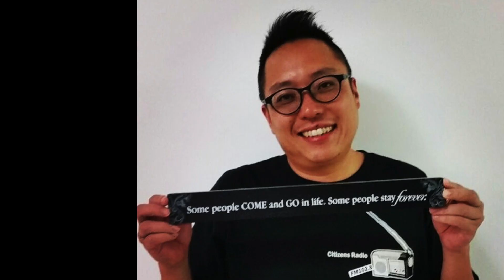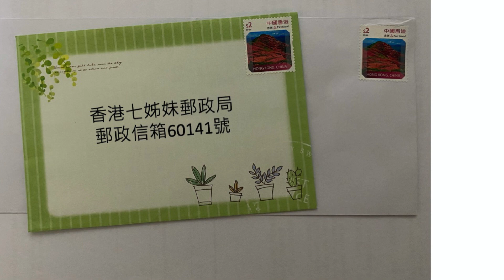【 2022年11月15日 快必文字獄：開往拔摩島的航程 - 第801日】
//快必的「冤獄食譜」，菜式以「蘑菇煙肉」為主；
流氓基督徒唔倚賴權勢，只倚靠上主；
快必自嘲一生都係一個笑話，笑住咁喊喊住咁笑嘅笑話//

尋人：三位訂咗記事簿冇去郵局拎嘅朋友Shum、Water、King和Wai

1）收到快必11月7號寄出嚟嘅信。之前透過快必細妹訂購或者付運「開往拔摩島的航程記事簿」嘅芝加哥朋友，快必話恭喜你哋，認真有福啊！因為快必細妹係音樂人，有一雙巧手，所以特別親手做咗thank you card多謝佢哋嘅支持，快必收到細妹嘅update，非常感恩；佢信入邊話，依家睇咗好多新詩，真係想寫「冤獄詩集」又或者「冤獄食譜」，菜式都係以「蘑菇煙肉」為主，除咗不可缺少嘅蘑菇煙肉意粉，仲有蘑菇忌廉湯、免治煙肉等。至於食素嘅朋友，佢可能要在思考一下有啲乜嘢啱大家；

2）快必話收到外甥女嘅信，非常開心，大甥女成日叫快必同佢去6Flags 樂園玩過山車同海盜船，但係快必最怕呢啲嘢，最多都係玩吓碰碰車同香蕉船啫，快必問如果齋入去食熱狗，入場費咁貴，會唔會好唔抵呢？大甥女好錫快必，知道佢鍾意食Tiramisu ，話要整俾佢食，但係快必好挑剔，叫佢唔好用一杯杯咁整，佢鍾意一大Pat不規則，要多咖啡味同酒嘅，得啦得啦！至於細嗰個，就成日同快必交換笑話，佢啲笑話都好好笑，笑死快必， 仲挑戰快必，問佢可唔可以做一字馬喎？如果做到嘅話，咁佢就好柔軟，係個好cool嘅阿符（即係舅父）。

3）除咗講吓家人之外，當然係回覆大家嘅來信：

飲紅毛泥水嘅自己友：多謝你嘅來信，同埋嗰張大大嘅卡都收到，林家謙嘅歌詞好正！某種老朋友，今次send嚟嘅係「記得」。你仲有冇飲紅毛呢水呢？我喺呢度早餐、晚餐會食50粒飯，通常我最鍾意中午嗰餐，食粥呀！好快好快， 11月尾我應該可以開始食私飯了！

4）Anna: 都係自己友：多謝你嘅「第一次」來信，明信片我收到啦！我最鍾意就係你哋嘅「第一次」寫信俾我，不過我更加鍾意你哋會繼續來信啊！ 12月尾D100嘅活動，係唔係10周年紀念活動？我參加唔到了，相信11周年我都去唔到， 12周年啦？希望啦，係就萬幸了！不過唔使擔心我，我OK！

都係自己友！Angela：收到你寄來馮睎乾嘅文章，好睇，喜歡佢嘅文章，資料豐富、文筆辛辣，幽默諷刺兼備，我有睇到朋友寄來一篇關於胡錦濤被趕嘅文章，指出劉曉波被捕正係胡錦濤治下嘅時代，佢看到另一個角度，非常有智慧！

5）黃鶯媽：真係開心，自從你第一次來信之後，我又收到你第二、第三次嘅信！原來你嘅貓家人有如此悲慘嘅過去，如果你有follow我嘅Patreon或者Facebook，都知道忌廉同我嘅故事！我又喺呢度講一次呀， 16年前嘅一個下晝，有個同事嘅朋友，屋企隻金毛生咗好多金毛仔女，我於是收養其中一位女孩，喺明愛醫院蘇屋邨轉角位第一次見到佢，抱住佢，睇住佢對眼，我就愛上佢了！生命相交15年， 3月20號離開，等唔到我返屋企！佢嘅骨灰繼續留喺屋企等我，等我帶佢返到去大海！

6）向山舉目： 14頁嘅相同信都收到， 10月18號寄嘅，感謝您回應我10月16號嘅講章，你話「伸冤」就係「平反」，但係如果將平反的權力放喺權勢嘅手上，咁平反只係意味住一時一樣嘅時勢，我係流氓基督徒，所以我唔倚賴權勢，我只倚靠上主，上主嘅旨意係民眾當中，但民眾亦都會將基督同蘇格拉底處死，所以辯證張力便在其中，民智一定要被提升，止於至善，就係呢個意思。

7）小月：收到你嗰張中英劇團嘅postcard「忘憂雜貨店」，我諗你知道我睇過東野圭吾呢一本小說，唔似推理小說，好窩心，我好鍾意。中英劇團嘅表現如何呢？我有個老友啱啱做完嗰套舞台劇「我們很快樂」，唔知你有冇去睇呢？

Silver：10月22號嘅信係11月3號收到！信紙上面黑色嘅貓好正，我鍾意黑貓、黑狗、黑馬，黑衫黑褲、黑口黑面，但就唔會黑心！幪面超人black，同之後升呢嘅RX都係我嘅至愛，其次就係幪面超人亞馬遜，你有冇睇過幪面超人呢？

神同可風：又收到你嘅信啦，我讀你嘅信嘅時候，係清晨5:30 ，諗起唔係你嗰首「秋色」，我反而係諗起林憶蓮嘅「破曉」。開心、唔開心，都可以寫信俾我，開心，我可以同你一齊開心；唔開心，我可以分擔你嘅憂傷。

8）老餅：收到你寄俾我嘅信，感謝你欣賞我嘅團隊，多謝你話比我知，你哋喺外面都可以好快收到我嘅想法、知道我嘅情況！能夠同你哋無間斷咁聯繫，無論係對外面支持我嘅朋友，或者我嘅團隊，我都是非常感恩的！你叫我開棟篤笑？我會好笑過黃子華咩？其實，我本身已經係一個笑話，我嘅一生都係一個笑話，當下係冤獄之中，亦都係另外一個笑話，笑住咁喊喊住咁笑嘅笑話！

快必嘅回信，暫時係咁多，未到你嘅話，麻煩俾啲耐性，希望寄出嚟嘅信，唔會去咗宇宙安全保衛隊嗰度蕩失路，好快就到你喇！

9)我哋寄信比快必，通常都兩三個禮拜佢先至收到，不過仍然希望大家一有時間，可以同佢做筆友，因為每次收到你哋嘅信，佢會開心幾日㗎 ！所以，寫開信比快必嘅朋友，唔好停繼續寫信比佢，未寫過信比快必嘅朋友，唔好怕羞，唔使驚唔知寫乜㗎，趁住就嚟聖誕節，去開書店，睇吓有啲乜嘢靚靚嘅聖誕咭，買定寫比快必或者其他船員。不過提醒一下，唔可以係3D立體凸出來、唔可以有閃粉、唔可以有貼紙㗎 ，懲教署唔俾㗎 ！不過燙金燙銀嗰啲就OK嘅。

10)斯叔仲有三日就會放學，如果大家想繼續同斯叔保持聯繫嘅話，可以直接寄信去佢嘅斯家電郵 💻：
斯家信箱 📬：
GPO box 7739 Central HK (請勿在信箱指名收件人)

11）有啲長氣，繼續尋人！之前預訂咗快必記事簿嘅香港朋友，仲有三位朋友：Shum、King和Wai，你哋嘅記事簿打回頭，我哋已經拎返，不過一直聯絡唔到你，麻煩可以盡快signal 去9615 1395，同我哋聯絡！

12）大家如果仲有興趣想買快必嘅記事簿，依家三間門市，都仲有最後少量存貨，上個星期，好似得返三五本左右，麻煩幫手清埋佢啦！

香港～
北角英皇道193號英皇中心地庫19號舖，營業時間係下午1:30至夜晚11點！

九龍旺角～ 如一門巿（旺角南朱江瑋）
旺角 W Plaza 203 鋪（彌敦道608號總統商業大廈)
營業時間：下午2:00-8:00（逢星期二休息）

新界～ 大埔大叔辦館（前大埔區(林村谷)區議員機場大叔陳振哲）
大埔運頭街93C號C2地舖龍騰閣
營業時間：朝10晚10

仲有仲有，台灣的朋友有福了！
大家可以去台北嘅 飛地書店搵到快必嘅記事簿！數量唔多，手快有手慢冇！

台北市萬華區中華路一段170-2號